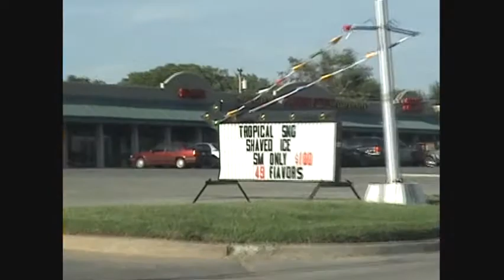Brain Freeze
The story of my struggle with the worst addiction possible.